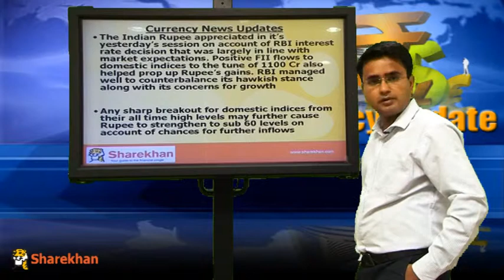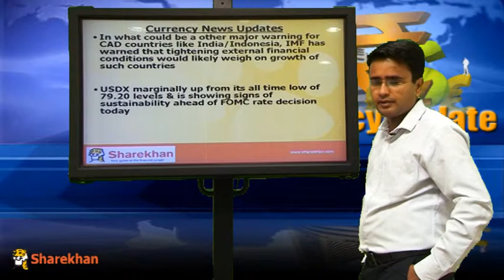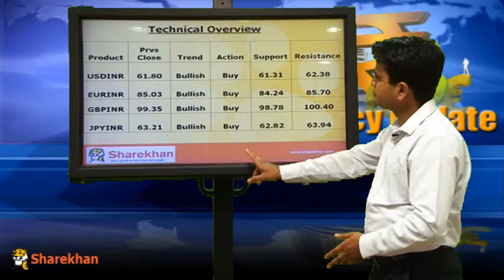Currency Update - October 30, 2013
Sharekhan presents currency update for the day which takes you through all the action and news from the currency market covering all major currency movements.